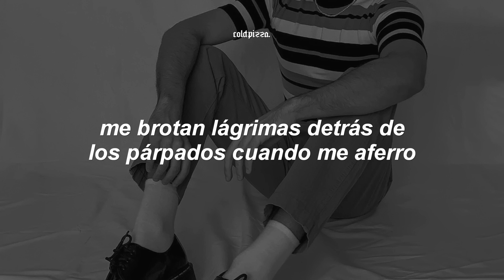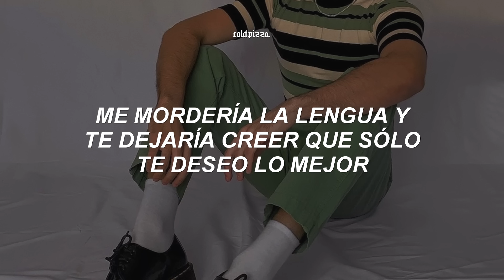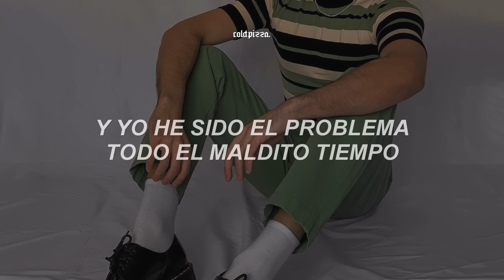Benson Boone - Cry (Español)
‹ lyrics/letra ›
[Intro]
I tried to hide it through the silence while I played along
I'm welling up behind my eyelids when I'm holding on
To the rage, so badly I hate it
And I wish that all of—
Nah, nah, nah, that doesn't feel right
Maybe, uh, speed it up
Yeah, that's nice

[Verse 1]
I really hate the way you think that you can get away
By blaming all your stupid problems on your mental state
I'm tired of burnt-out lies, oh
Ooh
You think you know me, but you hardly even know yourself
I'd bite my tongue and let you think I only wish you well
I don't, I know you know it
Ooh

[Pre-Chorus]
And I'm tired of letting someone get the bеst of me, so go ahead and

[Chorus]
Cry, cry
Go ahead and ruin somеone else's life
Cry, cry
Go bug somebody else, so I can sleep at night

[Verse 2]
Mmm, you're more narcissistic than anybody in Hollywood
You're not a misfit, don't keep sayin' you're misunderstood
I'm tired, oh, I'm so tired, oh
Ooh
And maybe you're the honest type
And it's been me the whole damn time
I should really try to calm my mind and see things from your side
Or, maybe you can

[Chorus]
Cry, cry
Go ahead and ruin someone else's life
Cry, cry

[Bridge]
Cry, cry
Cry, cry
And I'm tired of letting someone get the best of me, so go ahead and

[Outro]
Cry, cry
Go ahead and ruin someone else's—